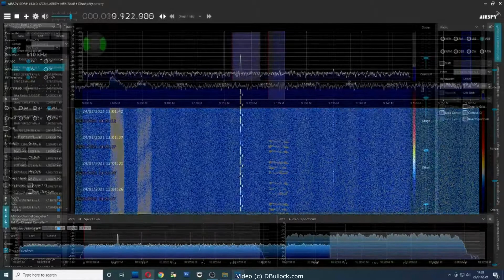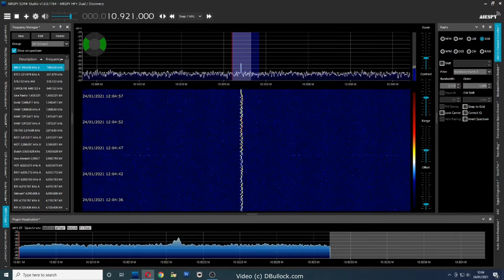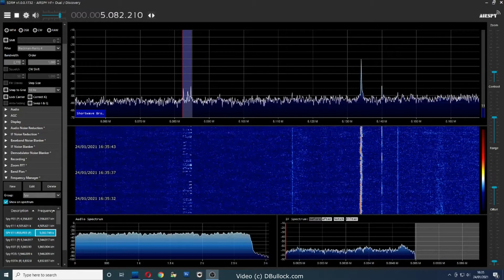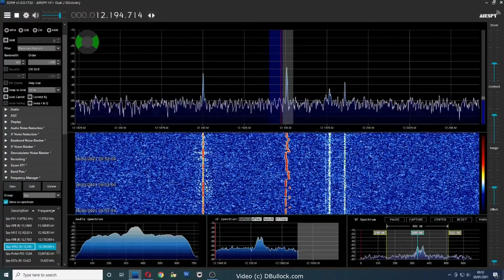Secret Spy Numbers Shortwave Stations ~ January 2021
23rd Jan 2021:
09.125Mhz USB  Russian Numbers Station E07 ~ 'English Man'
24th Jan 2021:
10.921Mhz USB  Russian Data Station XPA2
05.082Mhz USB Polish Numbers Station E11/F03/P03 'Oblique'
04.909Mhz USB Polish Numbers Station E11
28th Jan 2021:
06.480Mhz USB Polish Data Station P03i
29th January 2021:
06.849Mhz USB Polish Numbers Station E11
30th Jan 2021: Data Station
Recorded in Southend-on-Sea, Essex, UK.